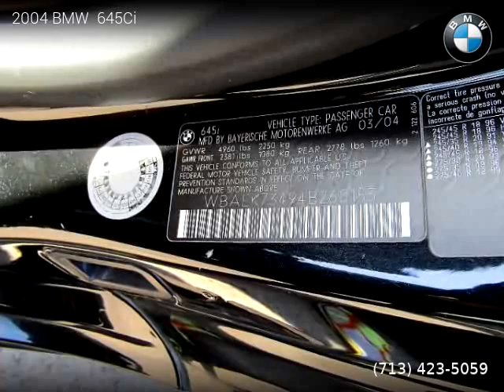2004 BMW 645Ci - DYNAMIC MOTORSPORTS OF TEXAS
DYNAMIC MOTORSPORTS OF TEXAS
9720 Westpark Dr

2004 BMW  645Ci

145,884 miles, Convertible, RWD: Rear Wheel Drive, 2 doors, 8 cylinders, Gasoline, MPG City 17 and 25 in Hwy.